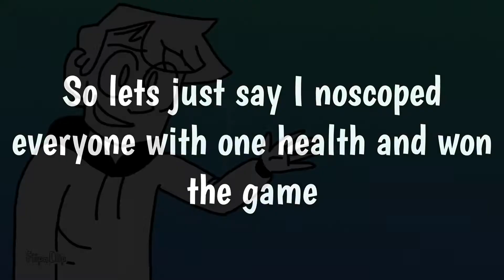Fortnite Random Moments #24 - Planes fight back